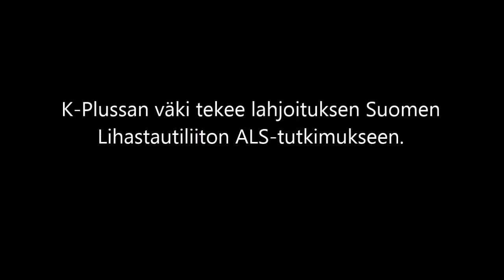Jäävesihaaste K-Plussassa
Rohkeat K-plussalaiset ottivat jäävesihaasteen vastaan ja haastoivat vuorollaan mukaan hyväntekeväisyyteen yrityksiä ja henkilöitä ympäri Suomen.

K-Plussa lahjoittaa keräysvarat Suomen Lihastautiliiton ALS-tutkimukseen.